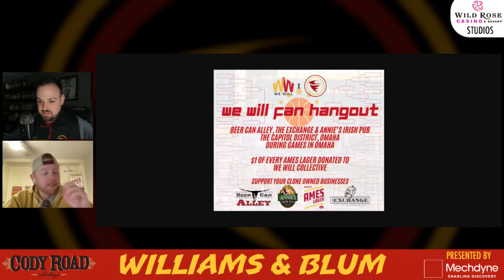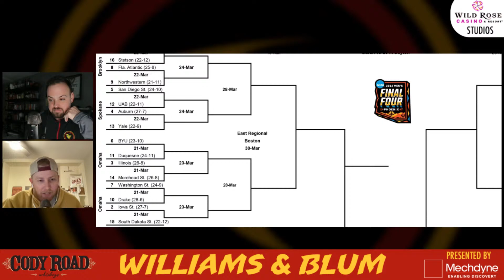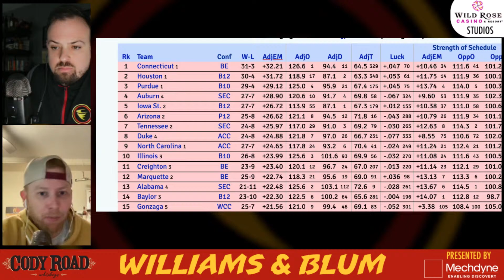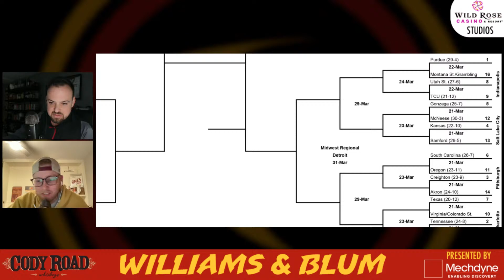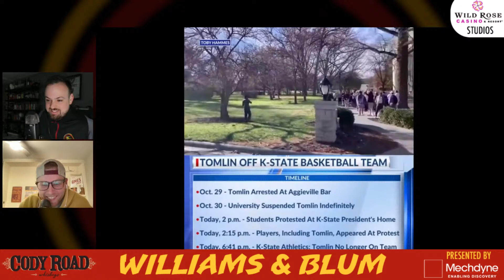Williams & Blum: Let the madness begin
Chris Williams and Brent Blum react to Iowa State's NCAA Tournament draws, looking at potential matchups, and the 515 is well represented in Omaha. The Clones bring home a Big 12 title, looking back at a great week in Kansas City, and so much more. All presented by Mechdyne.